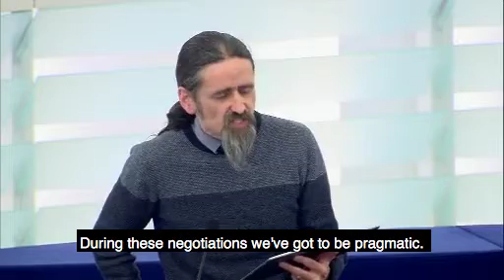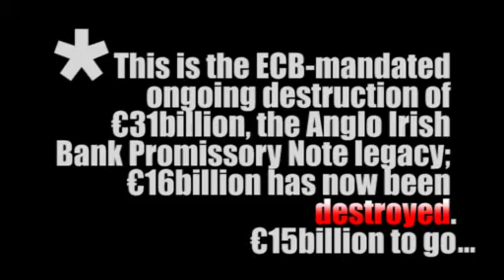Plenary - 2018: Ireland Needs A Seat on Barnier's Team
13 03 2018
Plenary debate on the future UK-EU relationship